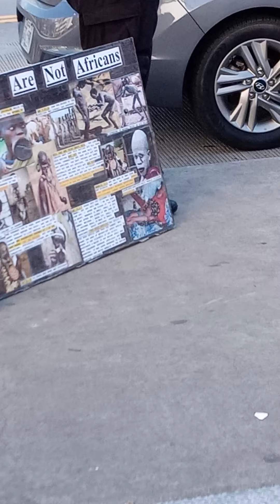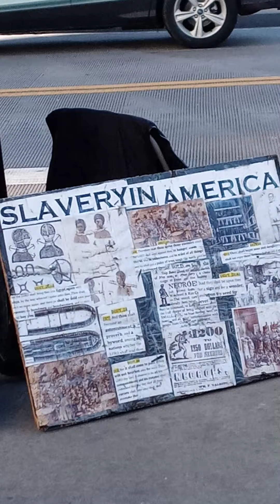ISUPK- White Christians For Donald Trump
After I put out this evidence im gone fight and I pray people a over the world get to see that I had to fight yall while pregnant and that yall raped my baby he only he was only 22 months old. All these Celebrities Beyonce Jay Z Donald Trump Kim Kardashian Madonna That Dude from Harry Potter Tia Tamara Porsha Williams Lil Wayne Tye Dolla Sign Migos Chris Tucker Forest Whitaker Ben Affleck Kim Porters Son Natalie Portman Kim Zoliak Tasha Cobbs Joseline Hernandez 50 Cent Curtis Busta Rhymes Tameka Harris Tiny Clifford Harris TI Stevie J Benzino Cardi B Nicki Minaj Monica K Michelle  kehlani Jason Chris Brown Drake Phylicia Rashad Wendy Williams Kendal Jenner Gwen Stephanie Yandy Td Jakes
I pray every one of you burns in hell, in the Lake of Burning Sulfer. I Got up and Cut that heat off
it was on 90 degrees blowing nonstop and he better not cut it back on trying to dry out this baby.
All these Celebrities were doing Witchcraft Visitations
on me while I was being held in the Back of the Montgomery County in Conroe Texas Being Poisened Held on False Charges for Protecting myself while pregnant and protecting my mixed race little Boy from his White Father eho is a Covicted Felon for Assault.

Friends that knew Jatavia White, Q, Tess, T, Ty, Dominic Henderson, Zakia Allen, Santeria Baker, Nakia Stephens,

My Ex Husband Knew Christopher Delaney

Establishments that opened my food  tampered with my food Target Mcdonald's Dollar Tree Family Dollar Convenient Stores

Hospitals that lied about my pregnancy
Montgomery County Jail Infirmary Conroe Regional Hospital ( changed their name, Chambers County Emergency Clinic, Baytown Texas Hospitals, St Lukes hospital in Houston Texas

Ultrasound Technicians who lied about my Pregnancy Conroe Regional Ultrasound Technician and Expectation Studio n Houston Texas.

Hospitals that refused a Ultrasound and Fetal Heart Monitor Conroe Regional Hospital And Ben Taub in Houston Texas.

Nurse that confirmed my Pregnancy with a Doppler Machine Charge Nurse Michelle in the Medical Infirmary in the Montgomery County Jail in Conroe Texas

Nurse that lied about my Pregnancy in the Montgomery County Jail in Conroe Texas Nurse Stephanie.

Judge that was over the Criminal Charges for me protecting myself Patty Magginis 6 court dates over a 10 month consecutive period with chains around my baby and shackles on my feet.

Judge that took my son in Family court through Litigation abuse and Fraud Judge Tracy Gilbert. Brought into his Family Court While being held on charges for protecting myself and my son.. from his white father who is a convicted felon for assault. Judge Tracy Gilbert gave my son away to the convicted Felon Temporarily while I was incarcerated for protecting us then when Judge Patty Magginis Dropped the Charges Judge Tracy Gilbert Gave My Son to the Abusive Convicts Mothers through Fraud and Litigation Abuse.

The United States Military did Operations to cover up my pregnancy

The News Station lied and didnt tell that I was protecting myself and my son.

The Shelters refused to give us Shelter when I was released from the County Jail on All Charges.

People conspired to leave me on the streets knowing that I am Pregnant and was tortured in Montgomery County.

They sent gangs after me Bloods, Crips, Hispanic gangs, Clans Members, and Clicks
to try harm us.

They involved Felons to try to set me up fight me, starve me, poisen me, make us sick, Entrap me, Frame me to be arrested, Drug me, and try to Sex Traffick me- Kelvin Rape, Sterling Assault, Kevie Rape, Pug Murder, Reverun Stewart Life, Jakeba Drugs, Travis Gumbs 5 year Prison Sentence, Collin Released From Prison, Drug Dealers, Antonio Dean Robbery, James T Higgins DUI, Larry Released from prison 15 year Sentence, James Devon Harris Terroristic Threat &  Assault with a Deadly Weapon,  Lamarcus Sanders Sherm Charge, Charle Cross Warrants & Gang Member, Bianca Hudson Theft Charge & CPS case, Cannon Jewwit Distubing the peace & Public intoxication Charges.They gave them Cars, money, gift cards, houses, medical benefits, warrants dropped and reduced charges.

Police Departments involved with covering the Evidence of this young white man abusing me Covering up my Pregnancy-  The Conroe Police Department in Conroe Texas The Houston Police Department in Houston Texas.

The Police Officers Harassing me on the Streets The Conroe Police, The Houston Police, The Atlanta Police, The Marta Police.

Brotherhoods that tried to frame me and Set me Up- Black Freemasons, Skull & Bones, White Brotherhoods.
Sisterhoods that tried to set me up- Eastern Stars, Black, and White Sororities.

My Attorney who New Austin Meador was Abusing me Inger Chandler Conroe Texas.

The Investigator who Had the Evidence Jim Mcdougal Montgomery County Sheriff in Conroe Texas.